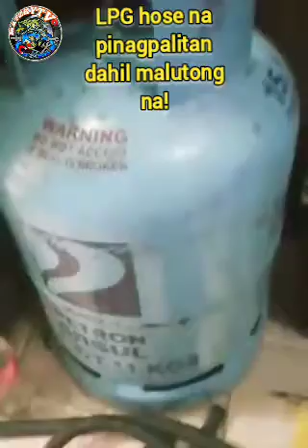GANITO ANG GAWIN SA LUMANG LPG HOSE🌟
HUWAG NATIN ITATAPON BASTA BASTA ANG PINAGPALITANG LPG HOSE!